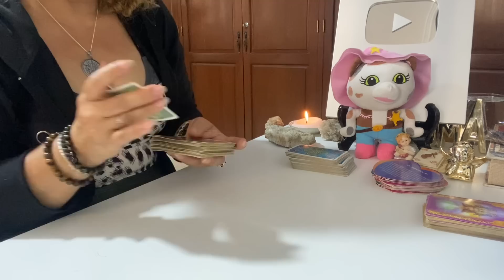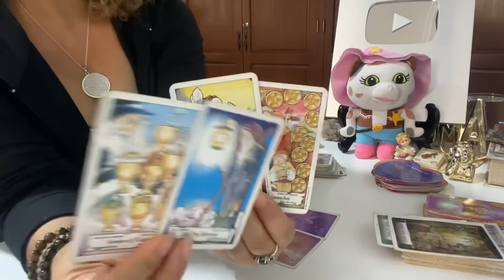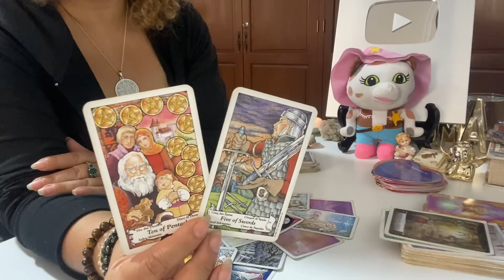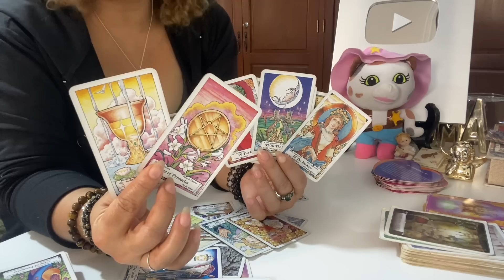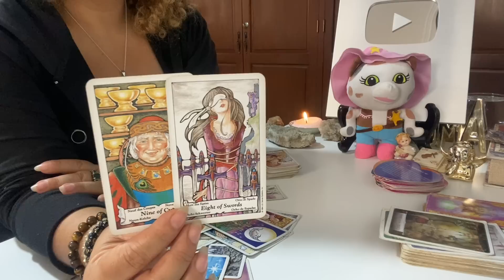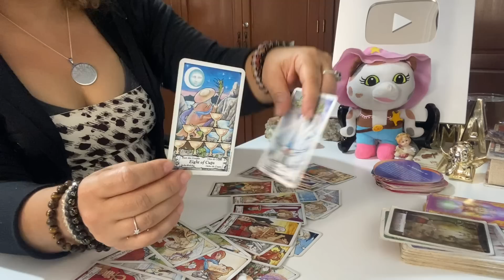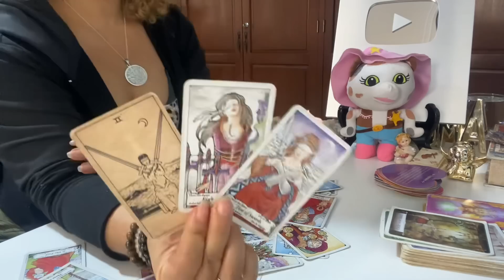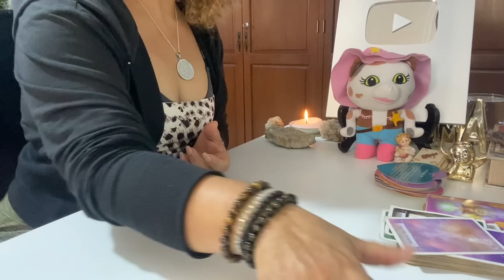ACUARIO FUTURO INMEDIATO: Esta persona aprendió una fuerte lección 😔💔✨😇.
👉lectura emergencia:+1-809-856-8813. Escríbeme por WhatsApp.

👉lectura emergencia:
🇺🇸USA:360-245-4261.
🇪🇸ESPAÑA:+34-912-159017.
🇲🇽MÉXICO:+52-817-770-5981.